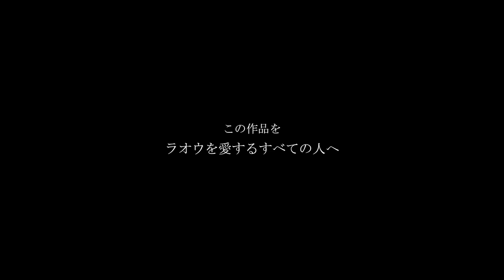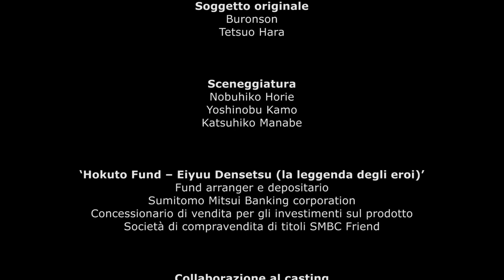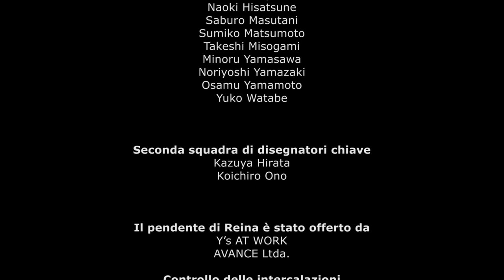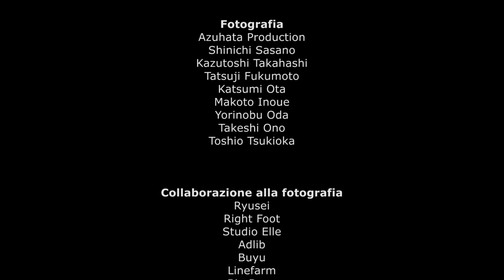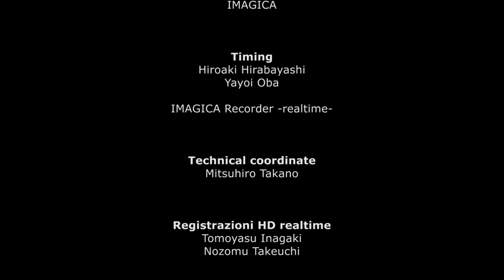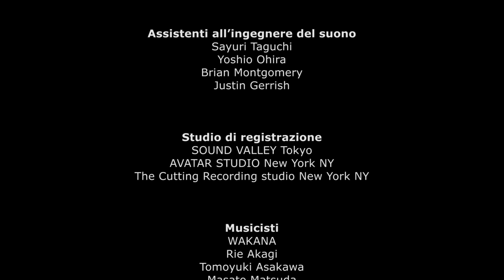Hokuto no Ken Raô den Gekitô no shô 2007 blu ray 1080p sub eng french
Shin Kyūseishu Densetsu Hokuto no Ken: Raoh Den Gekitō no Shō (真救世主伝説 北斗の拳 ラオウ伝 激闘の章, Fist of the North Star: The Legends of the True Savior: Legend of Raoh Fierce Fighting Arc) is a theatrical movie by North Stars Pictures released on April 28, 2007 and is part of the Shin Kyūseishu Densetsu Hokuto no Ken film series.